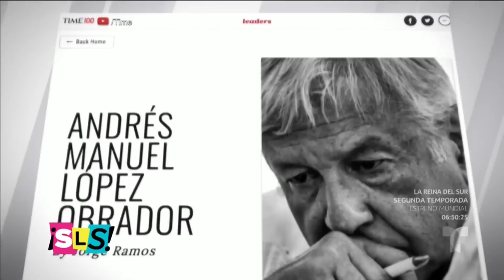Yalitza Aparicio entre las más influyentes de TIME | Suelta La Sopa | Entretenimiento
Video oficial de Telemundo Suelta La Sopa. Conversamos con la protagonista de la película Roma, quien nos comentó lo que significa para ella el reconocimiento de la revista TIME.